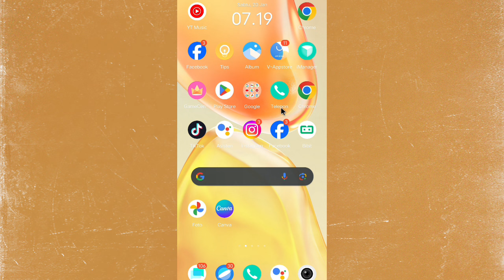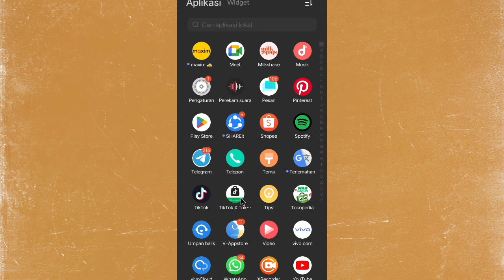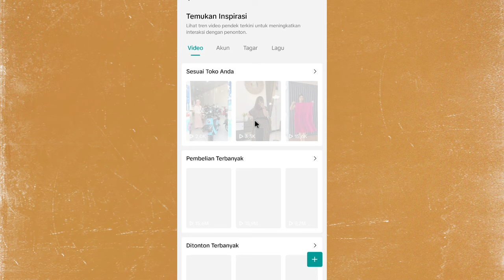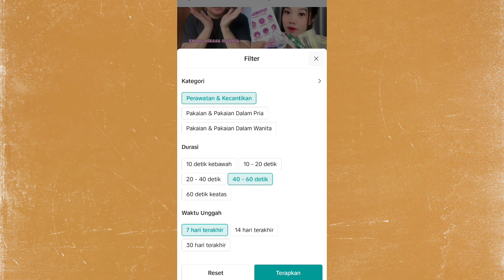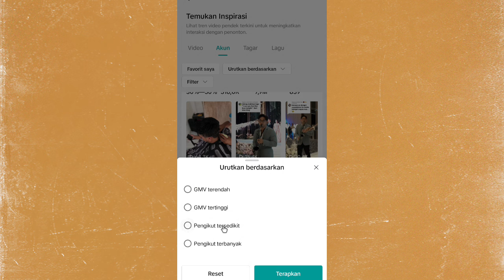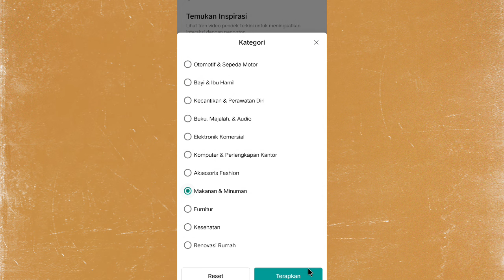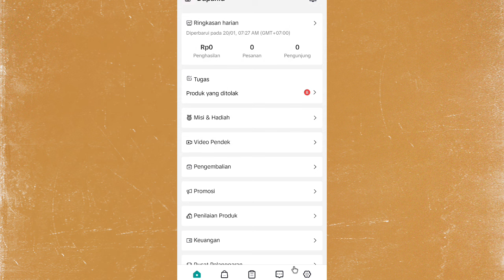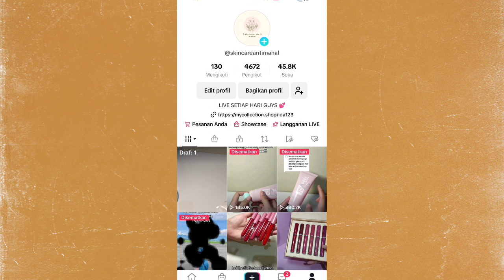GILA SIH !! DISINI TEMPATNYA RISET RIBUAN KONTEN AFFILIATE TIKTOK YANG MEMILIKI BANYAK PENJUALAN ✅